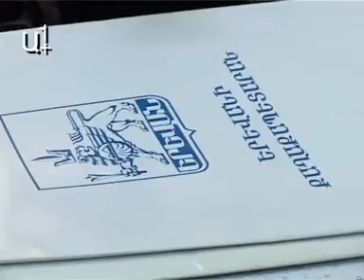2.02.11 ՀԱԿ-ի իրազեկումն են քննարկում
2.02.11 ՀԱԿ-ի իրազեկումն են քննարկում